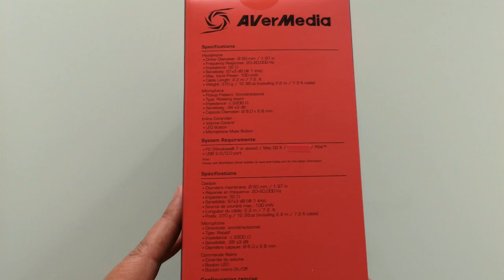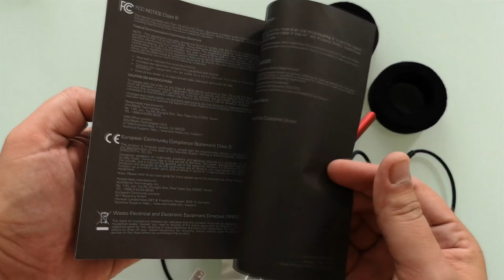[Avermedia GH337 ] SonicWave 7.1 [Unboxing/Test]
Comme promis hier, on parle aujourd'hui du casque Gamer Sonicwave 7.1 signé Avermedia dans un Unboxing / Test qui je l’espère vous aidera a vous faire un avis du produit.